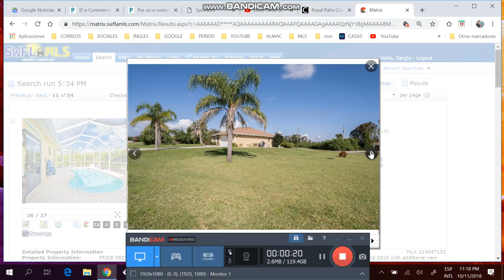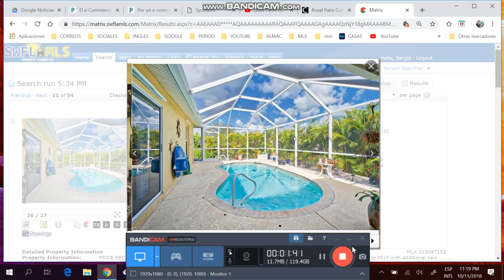Casa piscina , 3/2/2 de mas de !400fts,financiada, sergio #